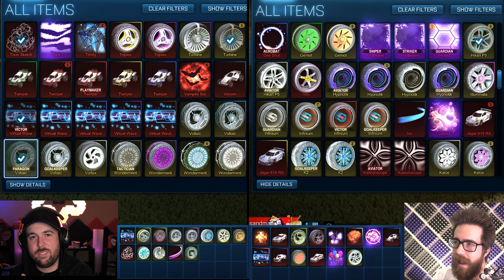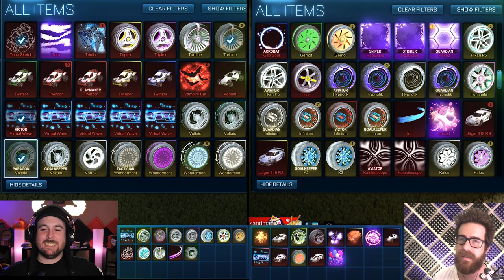BLIND TRADING FOR A PAINTED "WET PAINT" DECAL FROM THE ELEVATION CRATE!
Happy Wednesday!!!